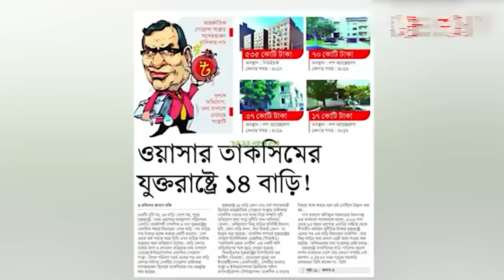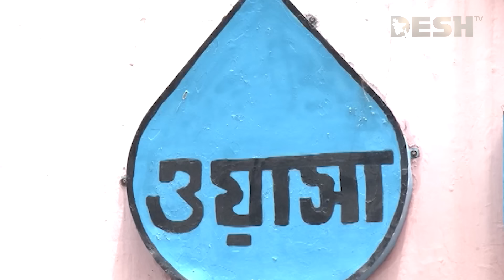দুর্নীতির বরপুত্র ওয়াসার এমডি তাকসিম এ খানের যত অপকর্ম | Taqsem A. Khan | Dhaka Wasa | Desh TV